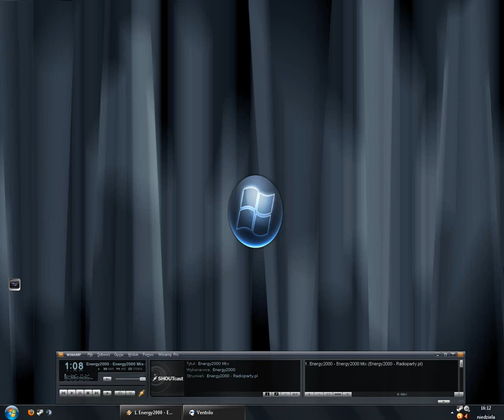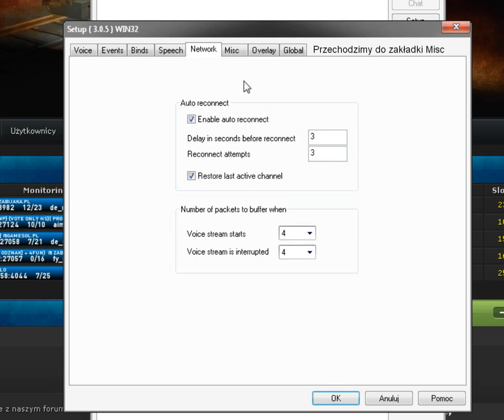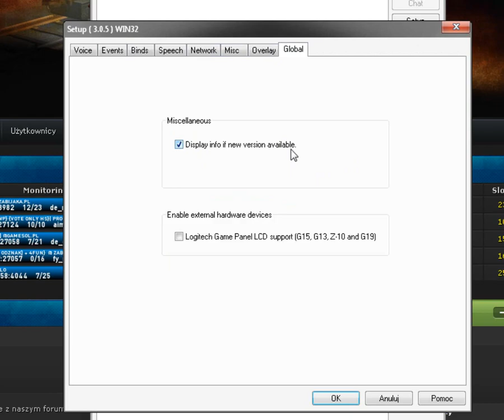Konfiguracja Ventrilo 3.0.1 - 3.0.8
TeamSpeak 3 : GdyniaTs3.pl
Przedstawiam wam poradnik, który będzie przedstawiał konfiguracja ventrilo 3.0.1. (moje ustawienia czy poprawne nie wiem ale mi działa poprawnie). Polecam oglądanie filmu w jakości HD.